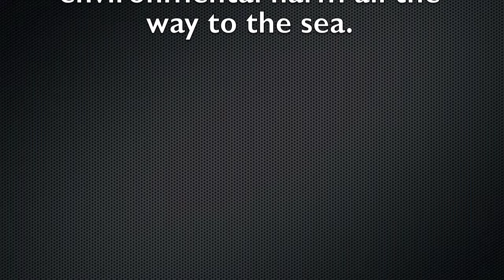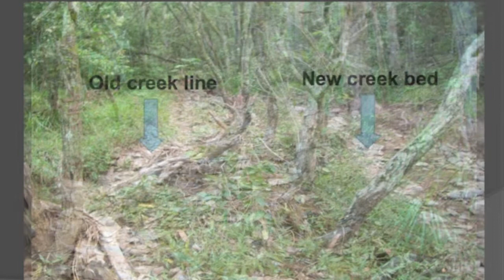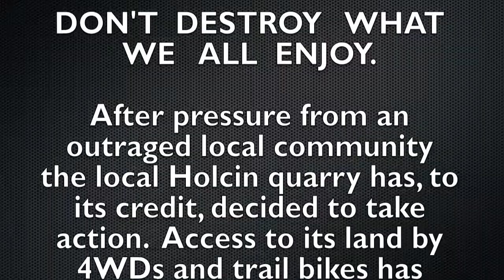Darlington Creek Pollution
This video shows the disastrous results of poor land management practices by Holcim Quarry in Ormeau. Their lack of commitment to protect erosion made by 4WD and trail bikes on land they have squirreled away for future development led ultimately to major fish kills at the head of the Pimpama River where it enters the heritage listed Moreton Bay Marine Park. Under sustained pressure from the Stop The Quarry Holcim did finally step up security and introduce a land erosion mitigation scheme but there is heaps more to done as evidence by the large amount of silt still being washed into the Pimpama River from Darlington Creek.